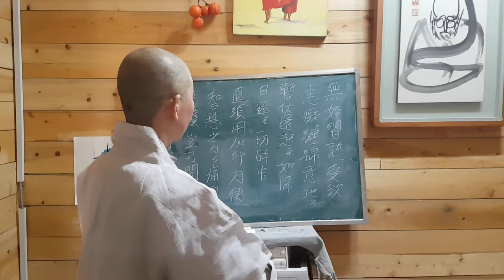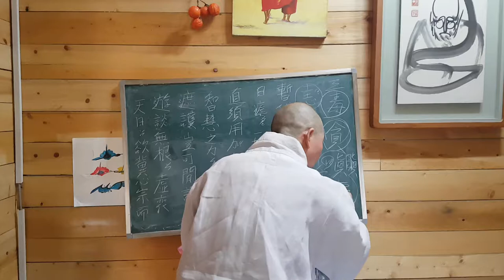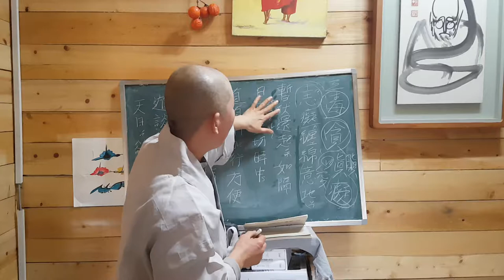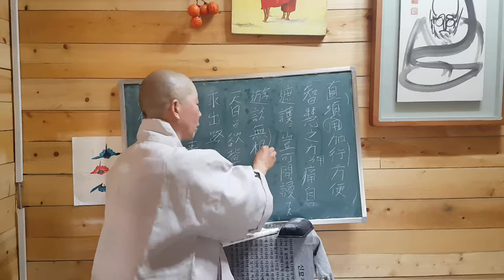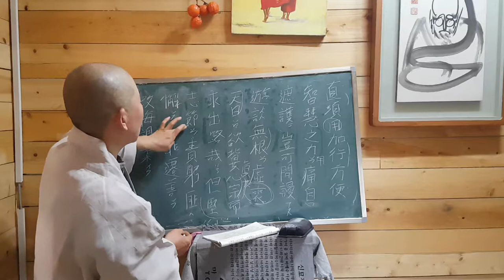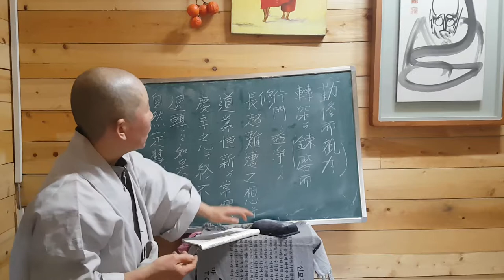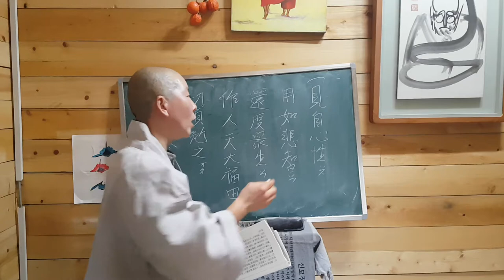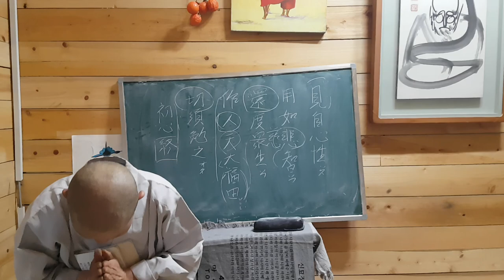초심~12 승주스님 초발심자경문 강의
초심 종강